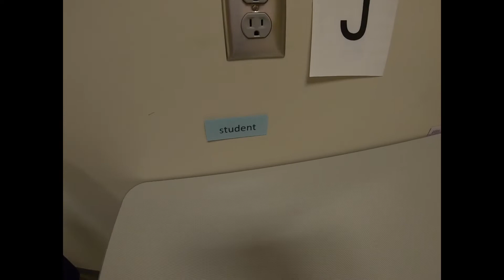ВЫБИРАЮ ТЕСТ НА БЕРЕМЕННОСТЬ | РАБОТА И ПРАКТИКА В США